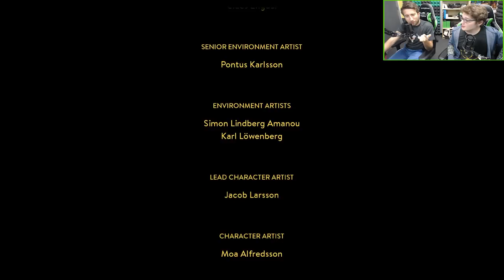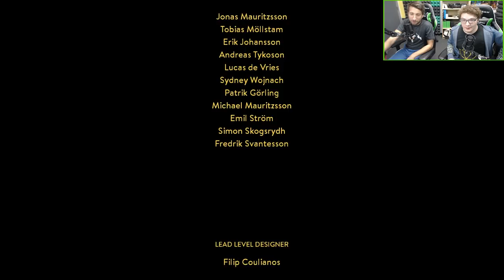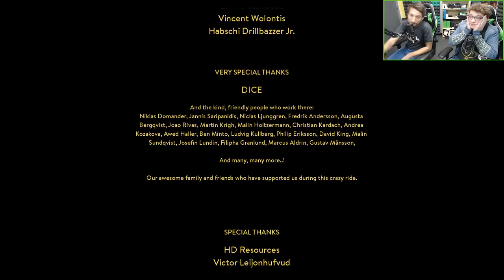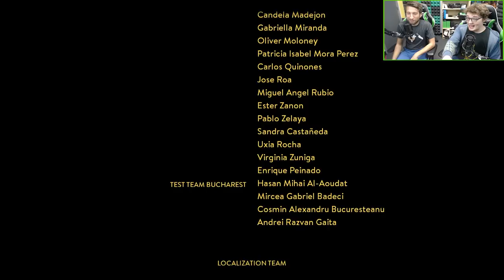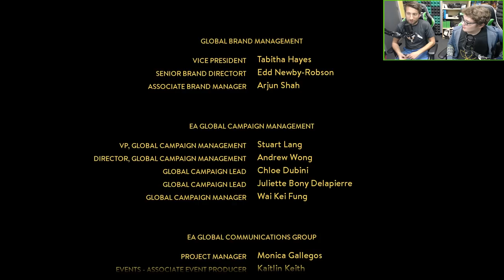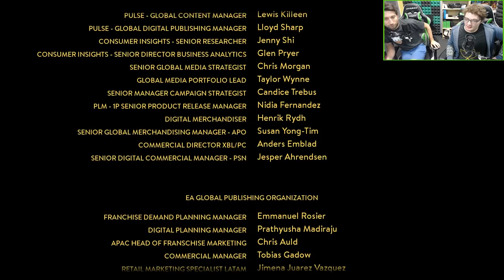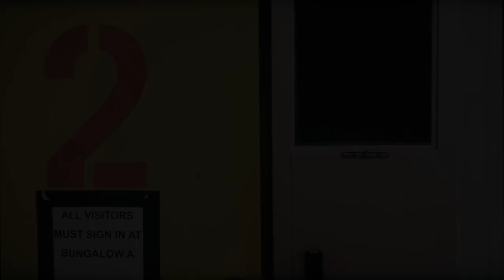Let's Play Pals - A Way Out - It Doesn't Have To Be Like This (End)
End of the line for our boys. Was the real way out the friends we made along the way?